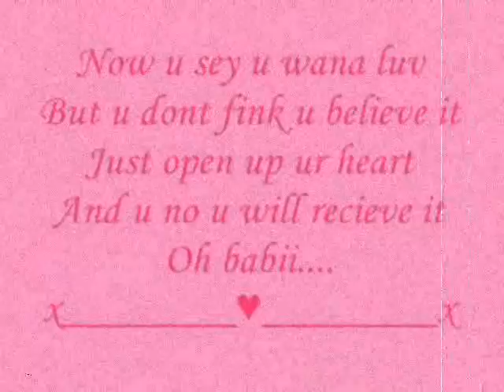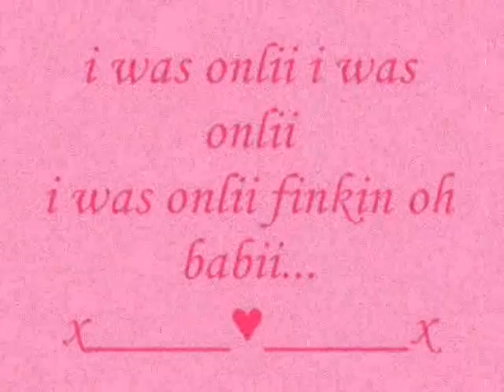CRADLE - ATOMIC KITTEN /jem_0001.wmv